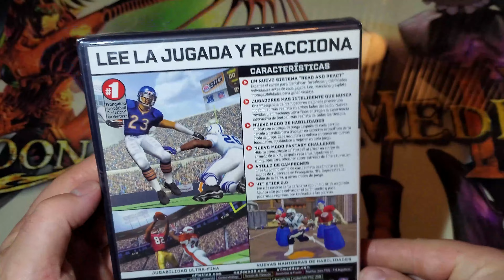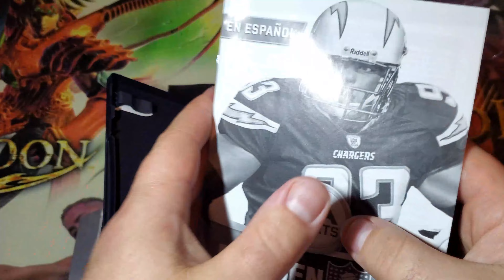Opening A Sealed Copy of Madden NFL 08 Mexico Exclusive Variant on PlayStation 2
Hello everyone, in today's video I get to cover this Mexico exclusive variant. Hope you enjoy.

I'm a PlayStation 2 archivist for the NTSC region, that covers United States, Canada and Mexico
region for video games. I've been collecting PS2 since 2005 and heavily since 2018. I currently
own every black label first print PlayStation 2 games, there's 1815 total games not including any
variants.

I'm founder and Admin for PlayStation Collector's & Pickups Facebook group. We talk, trade and sell everything PlayStation!

collecting, I don't think there's anything on PS2 I don't know about, but surprise me in the
comments if you have something on PS2 that's very rare and mostly unknown.

Fin Ravens